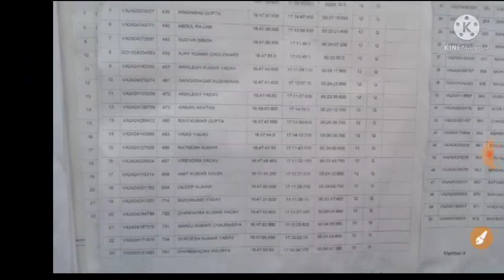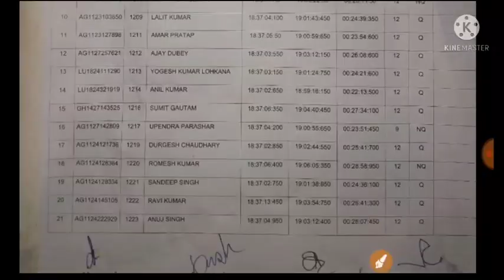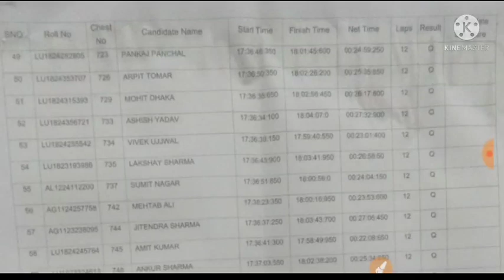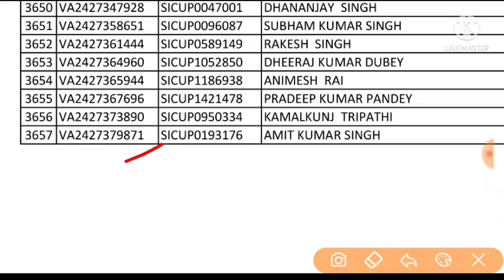upsi running 24 May Evening Time फेल=%😮😮😮 बरेली+ कानपुर+ Gorakhpur + अलीगढ़+ Running Result फेल 😮😮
(🇮🇳❀Welcome❀🇮🇳)